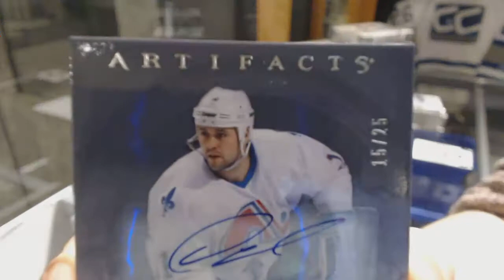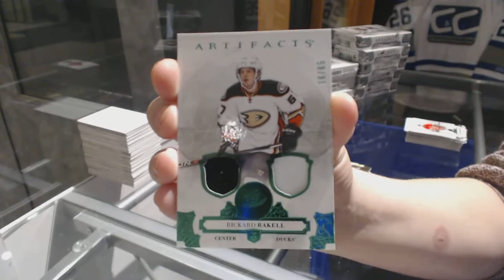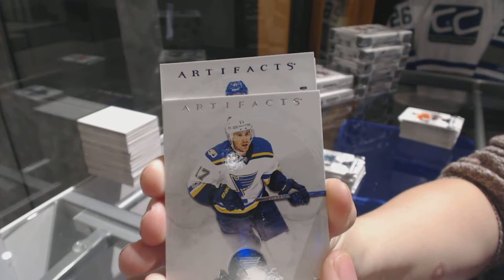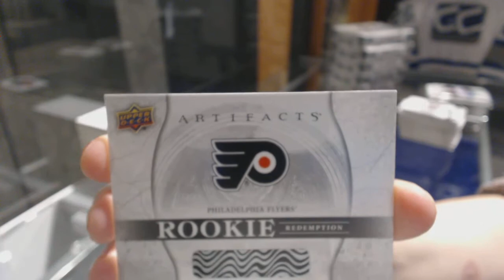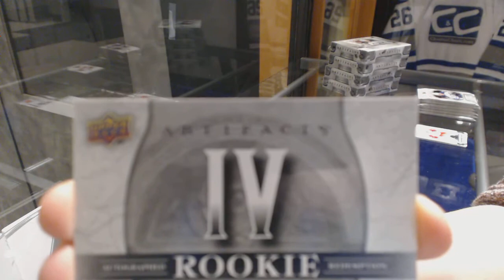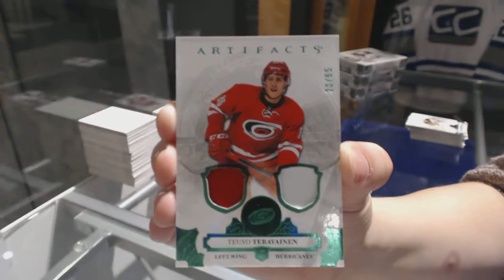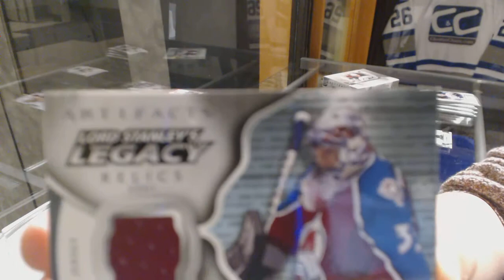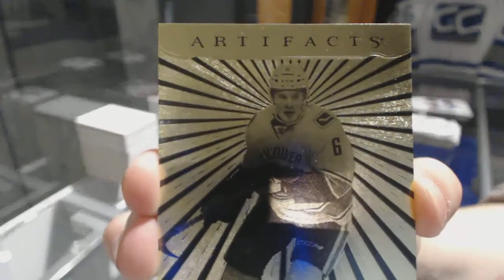17-18 Upper Deck Artifacts Hockey 10 Box Case Break - C&C GB #7847